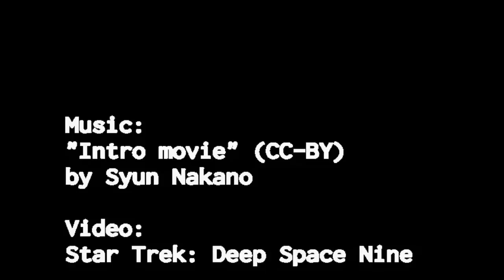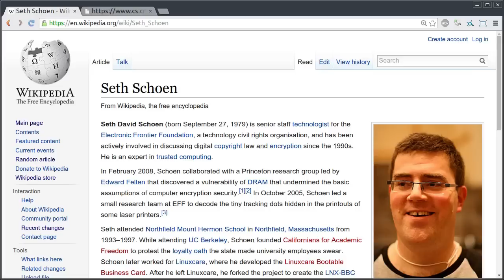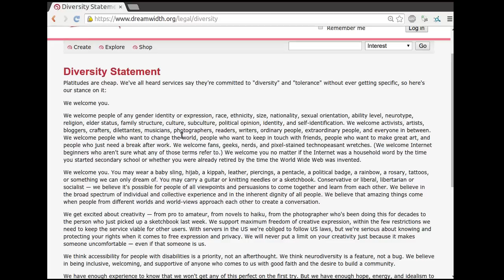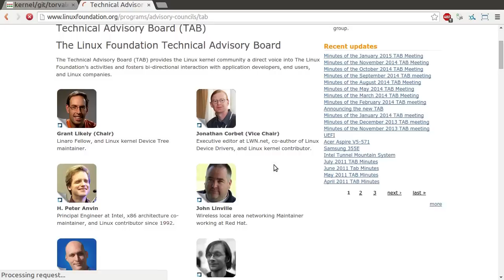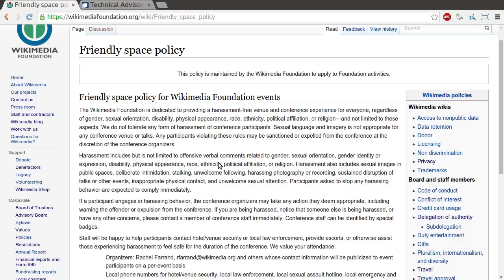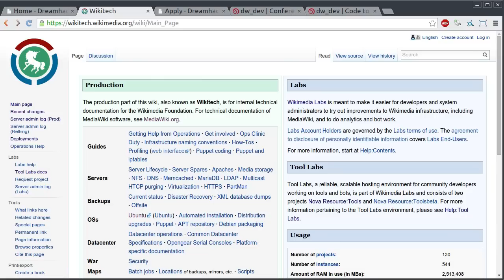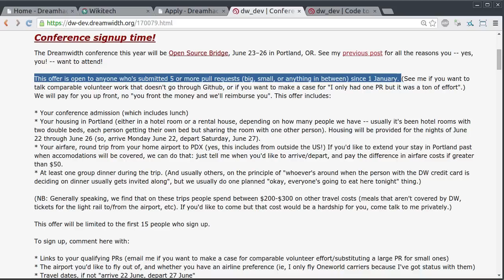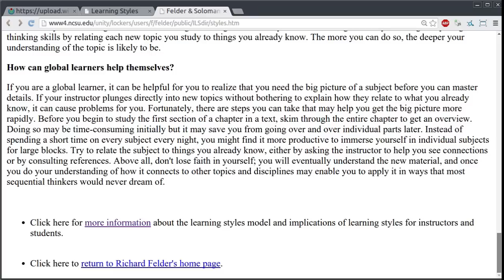Passionate Voices Episode 1: Sumana Harihareswara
Interview with Sumana Harihareswara, long time open source practitioner, technology manager, community organizer, coder, writer, speaker, and stand-up comedian. :-) Timecodes below the fold.

10:40 Building hospitable communities: Choices for free culture leaders
20:25 The Linux kernel Code of Conflict, Wikimedia's friendly space policy, and other codes of conduct
34:08 Hospitality done right: Dreamwidth and Growstuff
39:20 Be a better mentor: Lessons from Hacker School (Recurse Center)
48:49 Diversity: Beyond our own experience in the world
53:28 Ada Initiative: Supporting women in open tech and culture
58:57 Dealing with impostor syndrome: Knowing our own capabilities
1:06:37 Open source scatology!